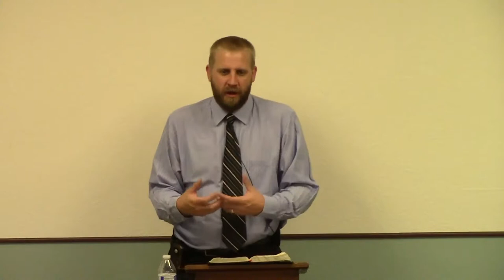6 Things God Hates - Wicked Imaginations